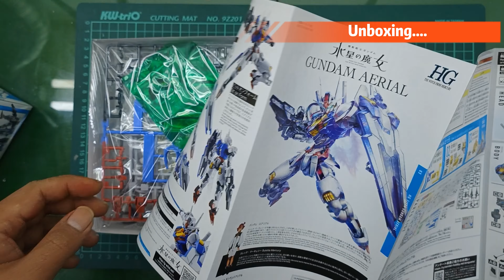Painted Build 1/144 HG Gundam Aerial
Painted build 1/144 HG Aerial Gundam, hope you all like this gunpla.

As well this round, we took this opportunity to introduce one of us...
Mr. Wayne Pierre, and as well this Aerial gunpla kit were personally made by him as well...yea!